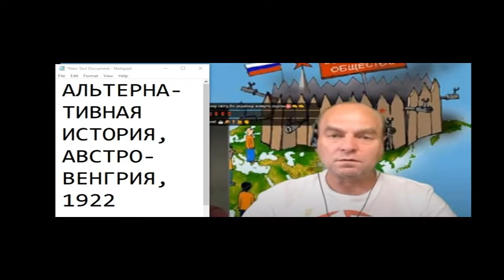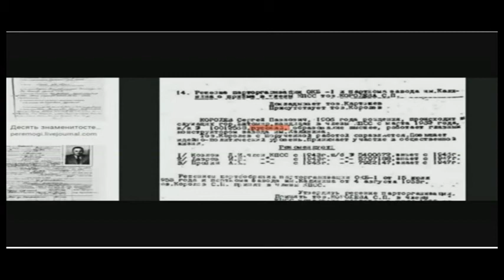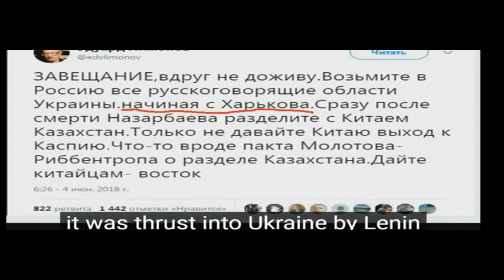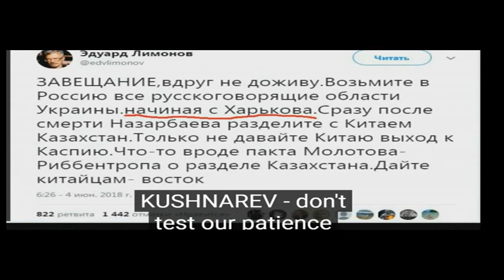Нюансы географии Москвы и Московской области 38